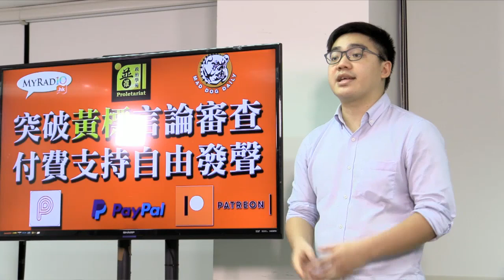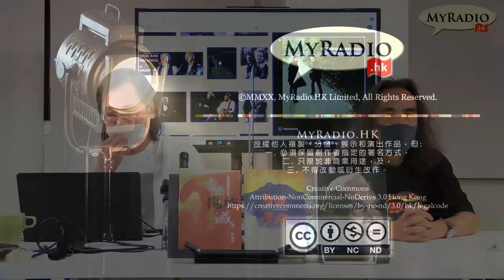音樂博格 Music Blog 200721 ep15 p1 of 2 瘟疫時期聽的歌：Simon & Garfunkel；Styx MyRadio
音樂博格 Music Blog 200721 ep15
主持  翼仔 梁錦祥
主題  瘟疫時期聽的歌：Simon & Garfunkel；Styx